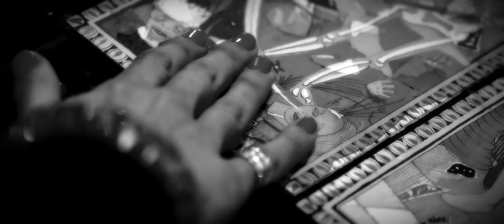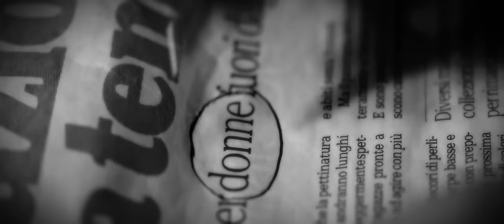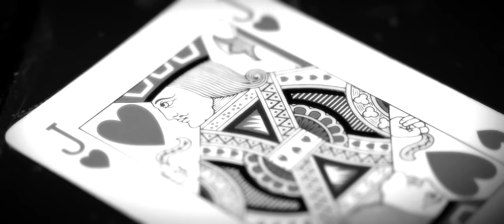Il Lavandino - Luca Janovitz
IL LAVANDINO è tratto dall’album ONE DAY ONLY,NOV 23 di Luca Janovitz. Scoprilo su e nei migliori music digital store.
Regia e Produzione Esecutiva
Marco Ballerini

Aiuto Regia, Montaggio e Post Produzione
Andrea Cilento

Direzione della Fotografia
Daniele Pisani

Supporto alla macchina da presa:
Marco Gandolfi Vannini
Matteo Contri

Assistenti al trucco e costumi:
Claudia Bertolini
Camilla Avantaggiato
Olimpia Benini

Supporto alle riprese:
Raffaele Marzocchi
Alessio Bellini

Con:

Luca Janovitz
Marco Gandolfi Vannini
Matteo Contri
Olimpia Benini
Marta Santos
Claudia Bertolini
Paolo Pecchioli
Edi Bartoletti
Camilla Avantaggiato
Andrea Volpe
Andrea Cilento

Con la speciale collaborazione del gruppo di ballo di TUBALLOSWING
Composto per l’occasione da:

Antonio Del Villano
Giulia Fantini
Francesca Adduci
Alessandro Villani
Lorenzo Banchi
Alice Forzoni
Annachiara Bianchi
Lorenzo Biagioni
Simone Rinaldi
Eleonora Fantellini
Lorenzo Barlondi
Irene Biadaioli

Riprese realizzate presso il Tasso Hostel Florence con il supporto di Lorenzo, Romina, Lollo e Fede.

Un ringraziamento speciale a Magma Magnoprog Music and Arts di Nicola Magno e a Mario Fabiani di ISI Produzioni